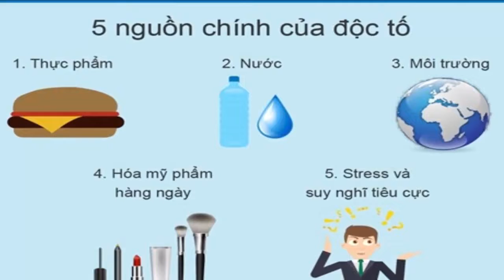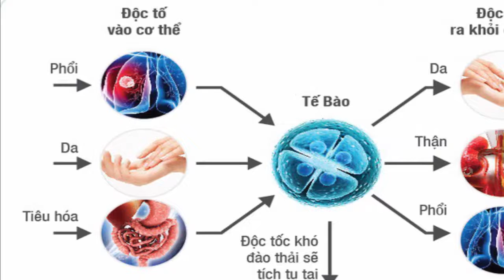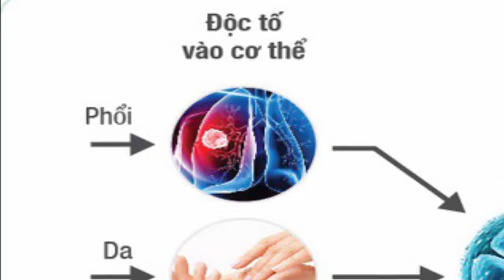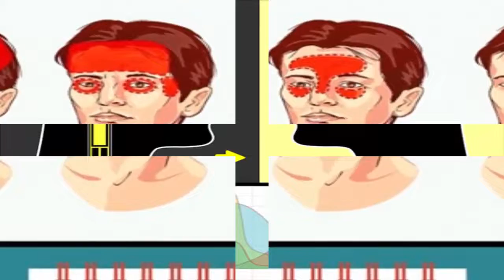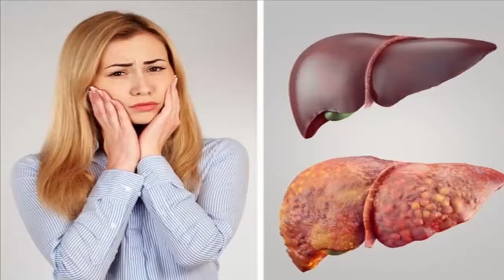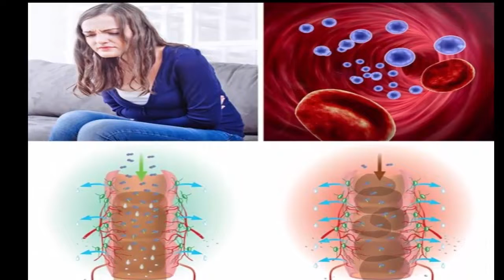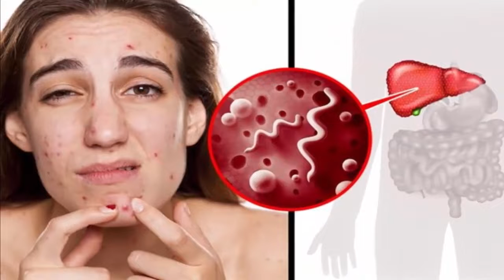Dấu hiệu cho thấy cơ thể bạn cần phải kiểm tra sức khỏe sớm